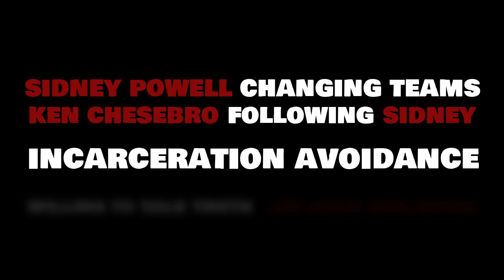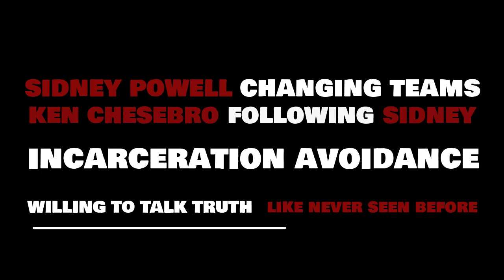The Trump Show: Banana STORY 10/24/23